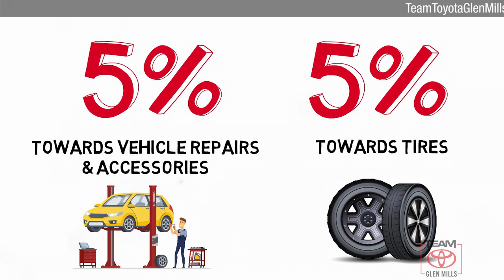Used 2015 Ford Escape SE, GLEN MILLS, PA GM77568B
TeamToyotaGlenMills.com

[RLVID:12885:4cffeab63203e646:aaa5cd5902ab5cea:1]